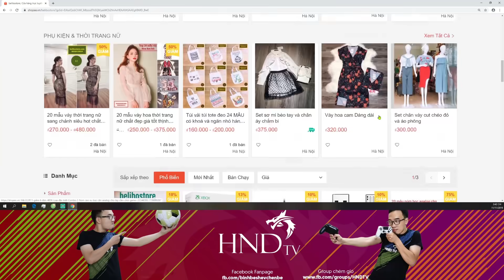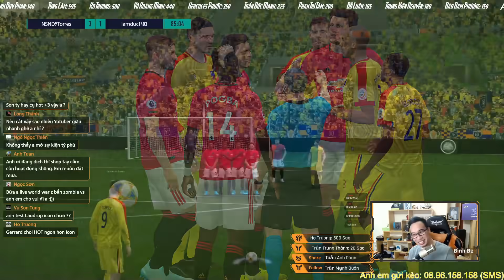Tâm sự đêm khuya | #24 Hành trình làm youtuber đầy chông gai của Bình Be